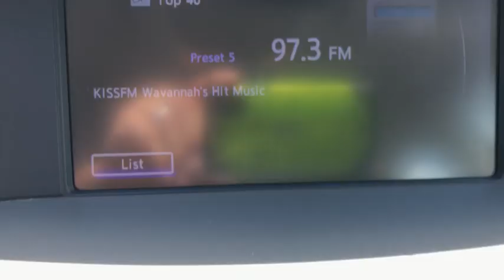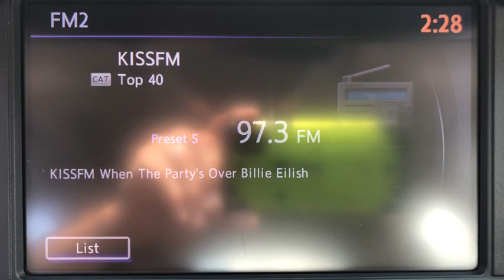2012 INFINITI M37 Brunswick, Jacksonville, Waycross, Jessup, Hinesville, GA HED67B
Grey Used 2012 INFINITI M37 available in Hinesville, Georgia at JC Lewis Ford Hinesville. Servicing the Brunswick, Jacksonville, Waycross, Jessup, GA area.

Clean CARFAX.  brSPECIAL FEATURES:  Power Moonroof.  Rear Vision Camera.  Bluetooth.  10-Way Power Heated Leather Bucket Seats.  Automatic HID Headlights.  Fog Lights.  Infiniti Intelligent Key.  Power Heated Side Mirrors.  Rain Sensing Wipers.  Dual Zone A/C.  Cruise Control.  brFor your peace of mind we have included over 20 plus photos and a video, so you can judge the condition of the vehicle yourself. As you do your comparison shopping, you will see J.C. Lewis Ford offers some of the best values in the market. We will provide you with a CarFax report. Recent Arrival! 18/26 City/Highway MPGbr